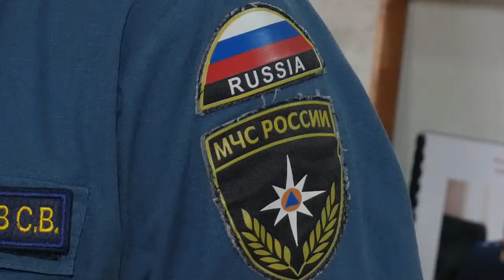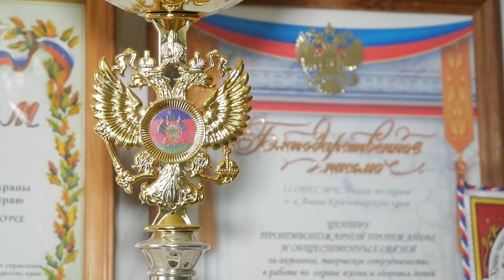Лучшим пожарным Кубани стал анапчанин